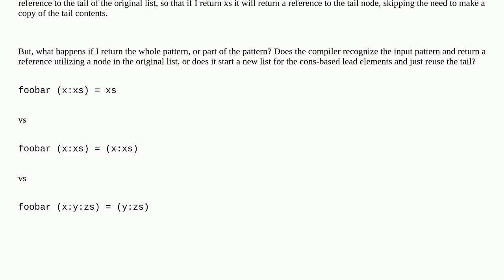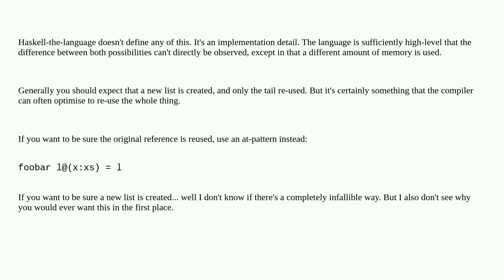When returning a list pattern from a Haskell function how much of the original list is referenced?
A special thanks goes out to the community

  functional-programming haskell